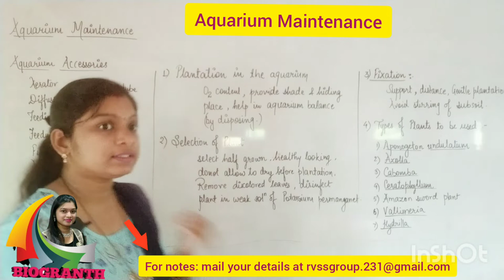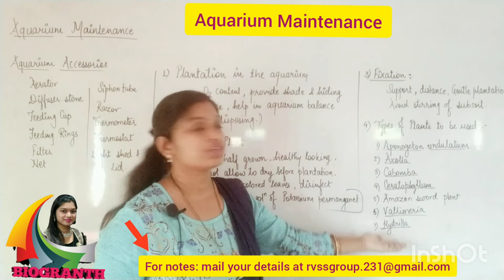AQUARIUM MAINTENANCE (L-1)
Aquarium maintenance is the content of 12th fisheries syllabus which comprises of 9 chapter. This video explains you how aquarium are constructed and what should be the ideal conditions for that.

BIOGRANTH.

AQUARIUM MAINTENANCE.

12TH FISHERY SYLLABUS.

12TH FISHERY SCIENCE.

VOCATIONAL SCIENCE